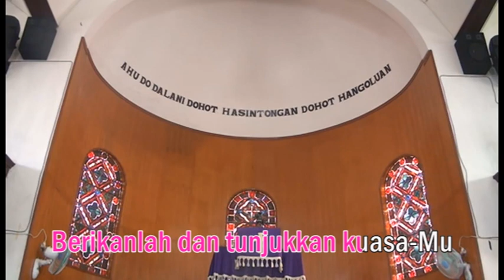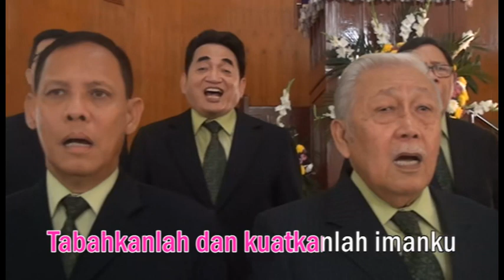KEPADAMU KUBERDOA. PS. HOSANNA Feat Raymond Pardede